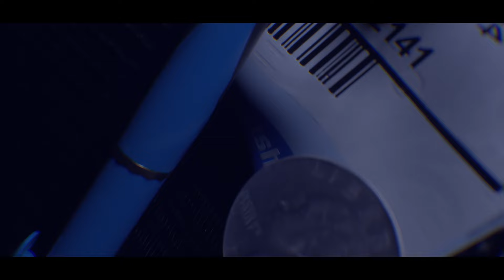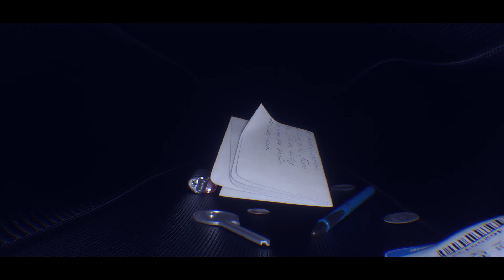Purple Tears - Hole In My Pocket [Official Visualizer]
Shot/Edited by: @greatwork.work

Lyrics:
Daddy went and got you a brand-new car
So you can drive to Calabasas like a big fucking star
Girls like you got a fixer-upper heart
But boys like me we don’t get very far

And nothing I will say if you love her let her go
But I never had a chance you just left like a ghost

Well maybe there’s a hole in my pocket where you left a note
With all of the reasons you had to go
There’s a hole in my pocket so I’ll never know
I’m screaming out the window
“Baby why’d you have to go”
Oh oh

You use your words like they’re martial arts
Look good in the bed, sick of my alarm
But why’d you leave your clothes on my bedroom floor
You even left your pink panties on my door

Maybe there’s a hole in my pocket where you left a note

Why, Why
Why, Why
Why, Why